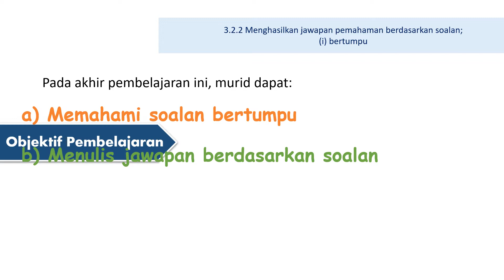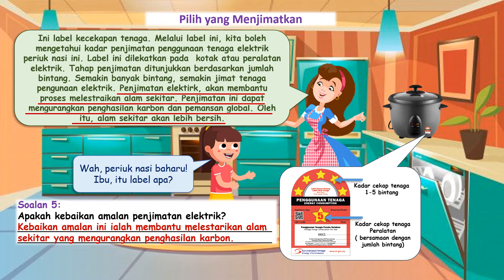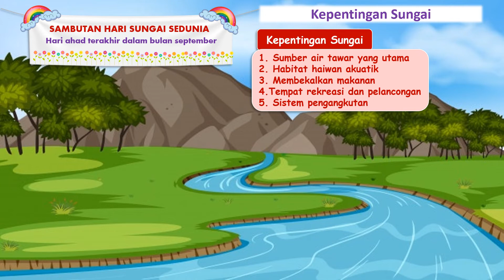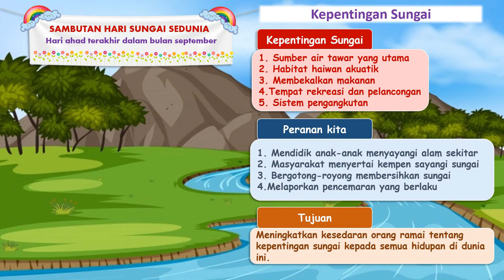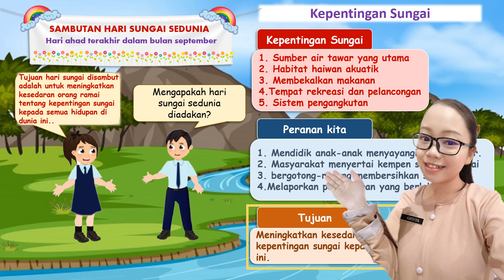BAHASA MELAYU TAHUN 3: SOALAN BERTUMPU (MS32)